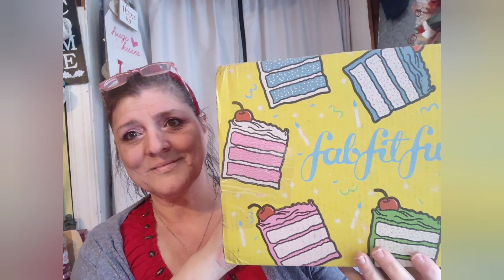Spring Fab Fit Fun box not customized @fabfitfun